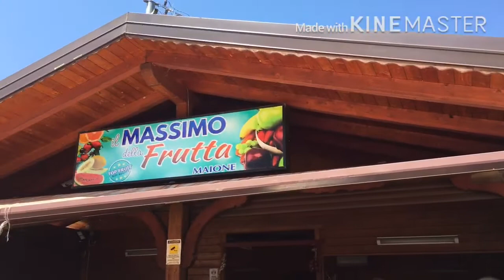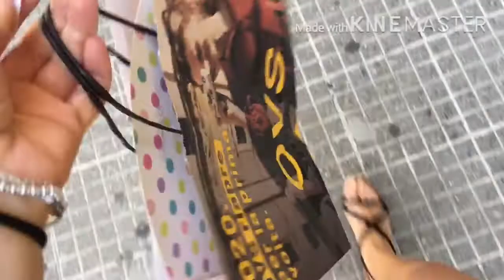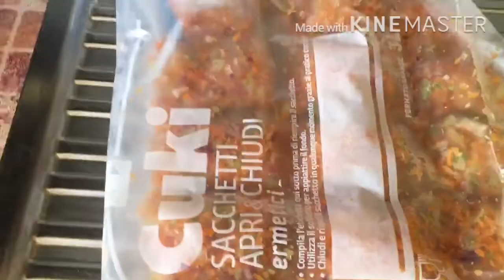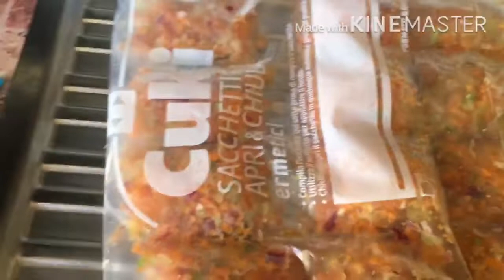Spesa sana e OVS //vlog A day in my life//VLOG//meggyfil🌸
Un giorno nella mia vita!
ciao a tutti..oggi video vlog..èstato un giorno pienissimoooo di cose da fare!!!spero vi piaccia e vi tenga un pò di compagnia

In questo modo aiuti me e il mio canale a crescere 🤗🌸♥️